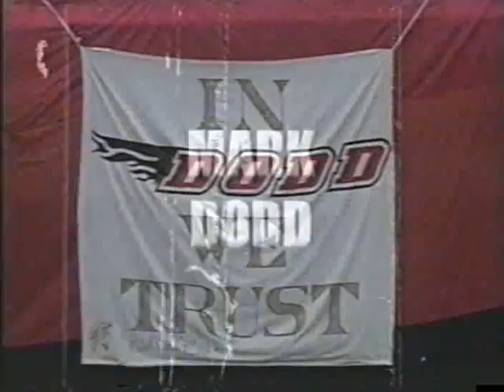Mark Dodd Soccer Career Highlight Video, IN DODD WE TRUST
A high-energy highlight video of some of Mark Dodd's greatest saves between the pipes, dating back to the very beginning of his incredible soccer career. Richardson H.S. to Duke to Dallas Burn to Denver to the U.S. Soccer Team.